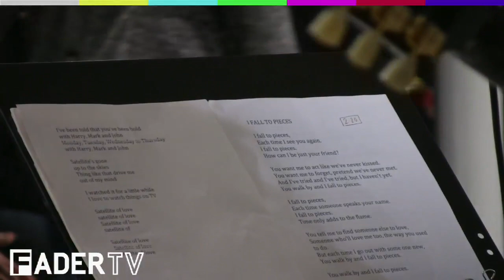Peter Jensen - NYFW (Episode 3)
Peter Jensen speaks with us about his collection for Fall 2010.

New York Fashion Week is a behind the scenes interview series with designers & artists such as Icona Pop, Hood By Air, Ecklaus Latta, Dusen Dusen, Duro Olowu, Rachel Corney, Assembly New York, Highland, Anne Sofie Madsen, Maki Oh, Degen, Antonio Azzuolo, Theyskens' Theory, Peter Jensen, N. Hoolywood, and more.